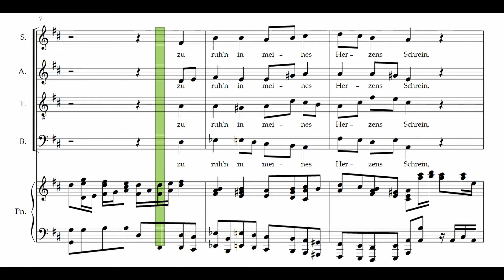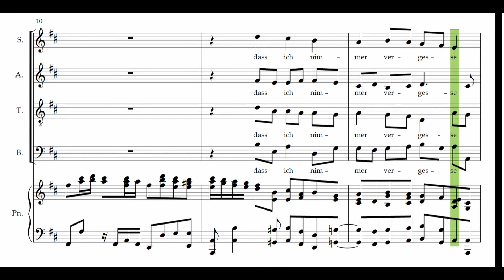Ach, mein herzliebes Jesulein (J. S. Bach) – ohne Tenor / without tenor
► Zeitstempel / timestamps:
          ○ 0:00 - Einstimmen / einzählen
          ○ 0:13 - "Ach, mein herzliebes Jesulein"
          ○ 0:28 - "mach dir ein rein sanft Bettelein"
          ○ 0:42 - "zu ruh'n in meines Herzens Schrein"
          ○ 0:57 - "dass ich nie mehr vergesse dein"

"Ach, mein herzliebes Jesulein" von Johann Sebastian Bach (1685–1750) ist der Schluss-Choral des ersten Teils des Weihnachts-Oratoriums. In diesem Video zum Üben mit mitlaufender Transkription der Noten fehlt die Tenor-Stimme.

"Ach, mein herzliebes Jesulein" composed by Johann Sebastian Bach (1685–1750) is the final chorale of the first part of the Christmas oratorio. In this video for practicing with a transcription of the score the tenor voice is muted.